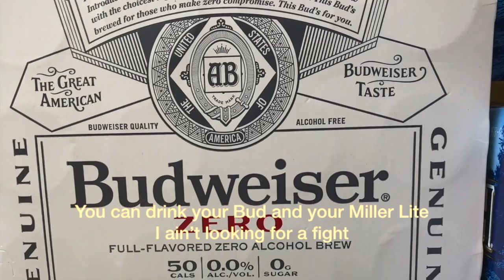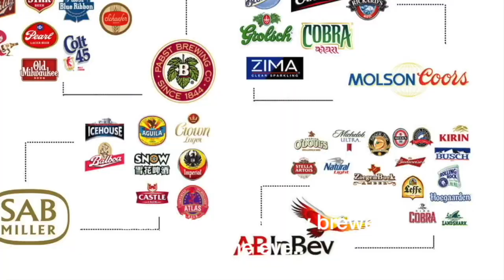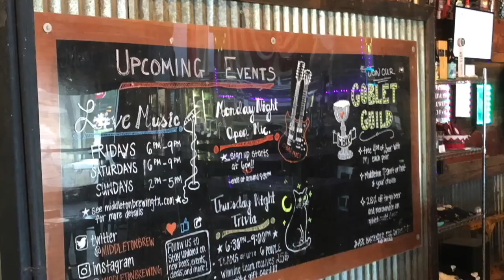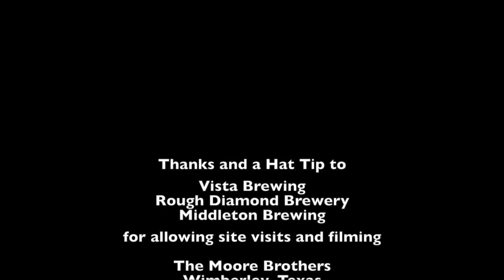Moore Bothers Brewer Song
A Moore Brothers loosey goosey original, paying homage to our local brewers here in the Texas Hill Country.